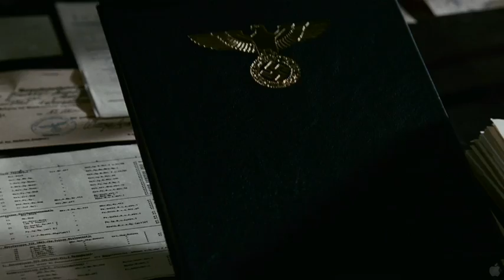valkyrie tlr5 h720p